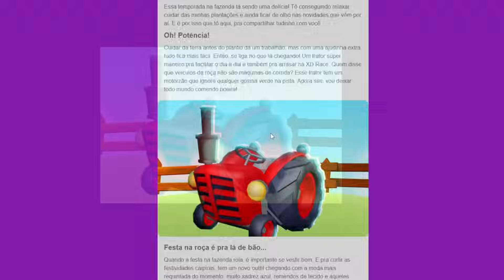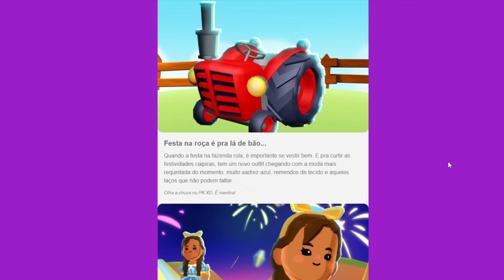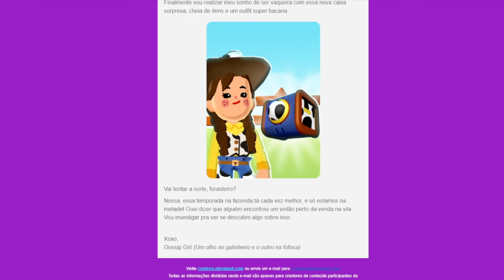PK XD CHEGOU! novidades NOVA CAIXA SURPRESA, TRATOR, NOVOS OUTFITS spoiler 2 fazendinha